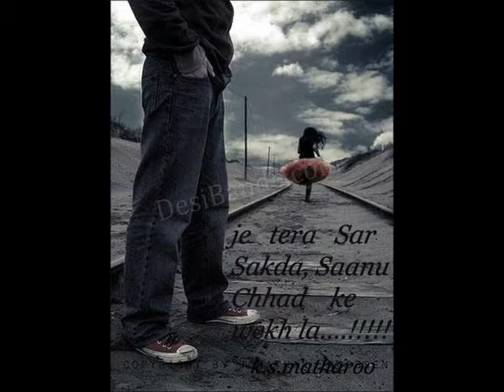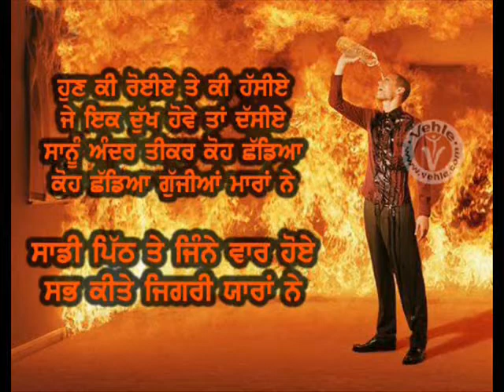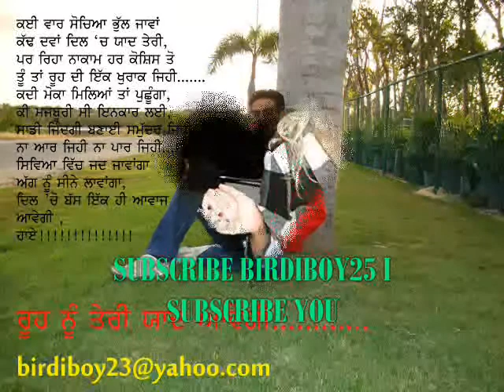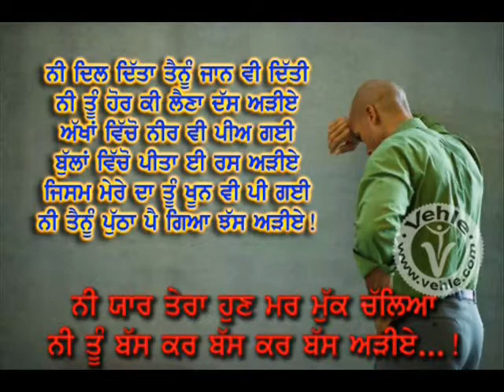Sun 47 Bangu Ne Asi